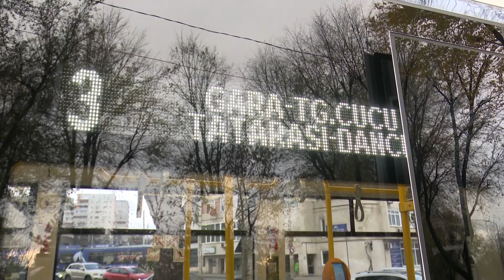BANI PENTRU INVESTITII